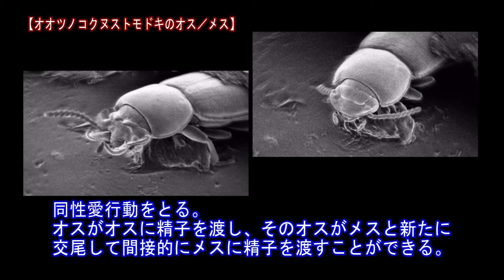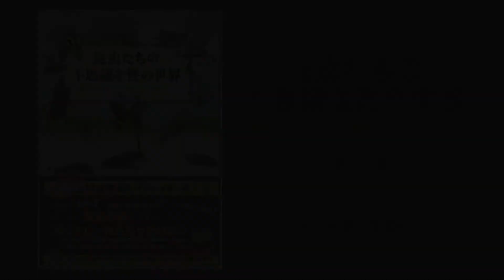昆虫たちの不思議な性の世界【公式紹介ムービー】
性を通して昆虫を知る。昆虫を通して性を知る。本書のエッセンスを紹介したムービーです。「昆虫とはなにか」について、より深く知りたい人に、オススメのムービーです。